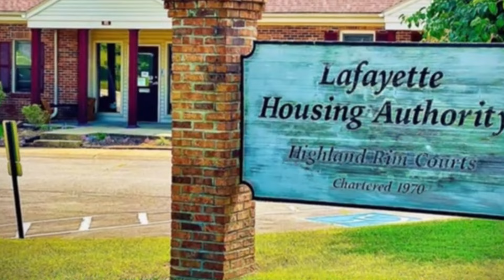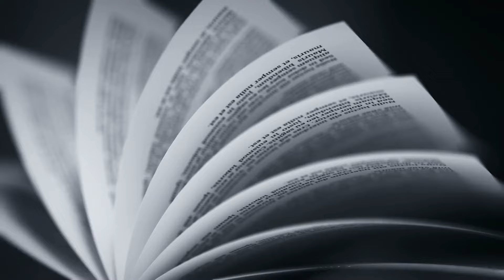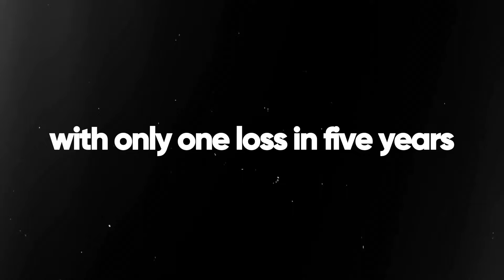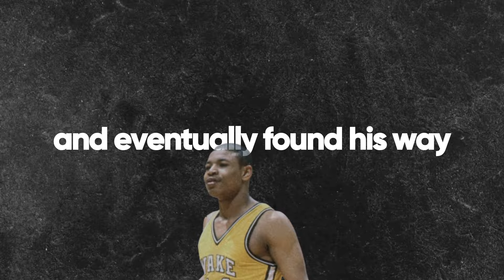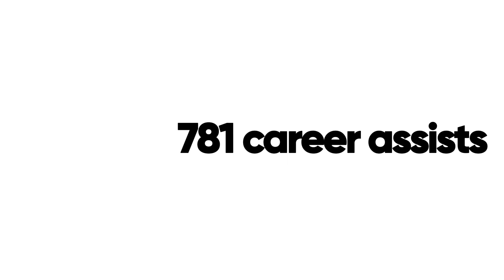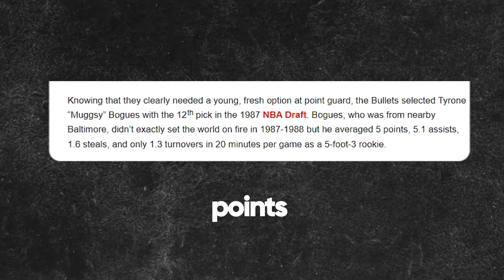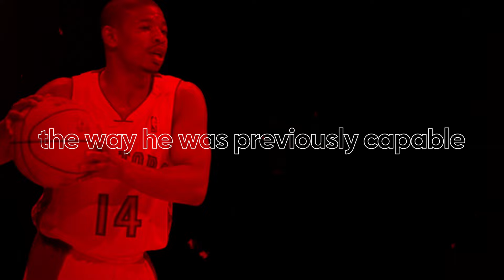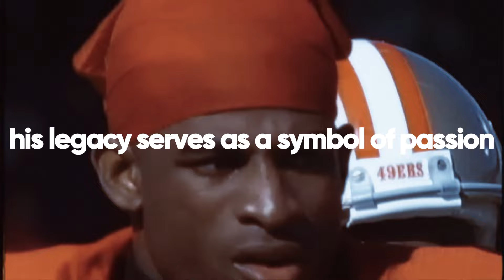5'3" NBA Giant Muggsy Bogues' Full Documentary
5'3" NBA Giant Muggsy Bogues' Unbelievable Tale

Dive into the awe-inspiring journey of Muggsy Bogues, the 5'3" NBA Giant, whose tale shatters the heights of what's possible. Welcome to Legends Media, where we uncover untold stories of sheer determination and success. In this remarkable career documentary, witness the journey of an athlete who turned extreme challenges into a legacy of triumph. 🏀✨

How did Bogues defy every odd stacked against him? From the violence-ridden Lafayette projects to the glossy NBA courts, his story is not just about basketball—it's about hard work, heart, and an unyielding spirit that refused to acknowledge limitations.

Explore the narrative of a man who, despite his stature, became a beacon of hope to many. How did Muggsy make "Muggsy land" his domain? How did his charisma and indomitable will make him one of the NBA's most celebrated figures in the '90s? Engage with a tale that goes beyond sports, weaving through challenges and culminating in a career that continues to inspire generations.

We're not journalists, but storytellers captivated by the profound impact of sports figures like Muggsy Bogues.

Don't let the end of this video be the end of your exploration. What heights will you conquer after watching? 🌟

CHAPTERS:
0:00 - Introduction to Muggsy Bogues
0:20 - Muggsy Bogues Early Life
4:06 - Muggsy's High School Basketball Journey
5:35 - Muggsy Bogues College Highlights
8:52 - Muggsy Bogues NBA Legacy
18:53 - Deion Sanders Comparison

Some of my favorite Books and Memorabilia
Autographed Jersey